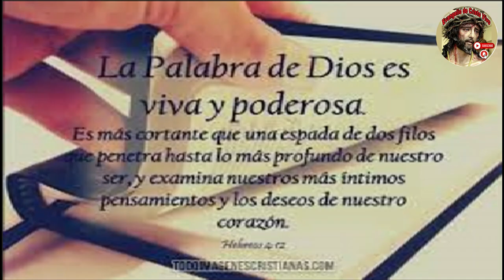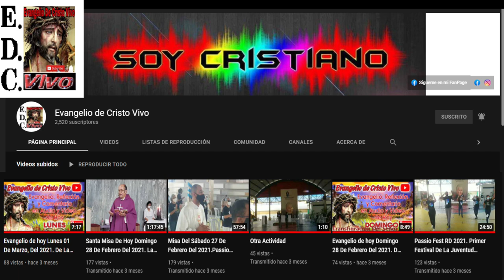Evangelio De hoy Martes 09 De $Julio Del #2024 Rev.